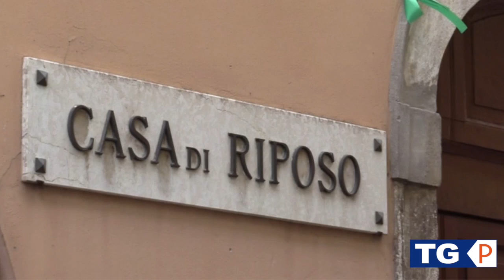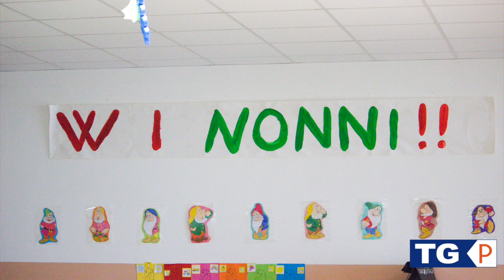Servizio televisivo Generazioni a confronto III Edizione (3)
Servizio televisivo sulla mostra fotografica "Generazioni a confronto III edizione" degli studenti della 4AG del Perlasca di Vobarno Bs. La mostra ritrae gli ospiti della casa di riposo di Roè Volciano e verrà inaugurata il 7 maggio 2016 (il video è di Rizzi, Vecchi, Melzani, Stoica)